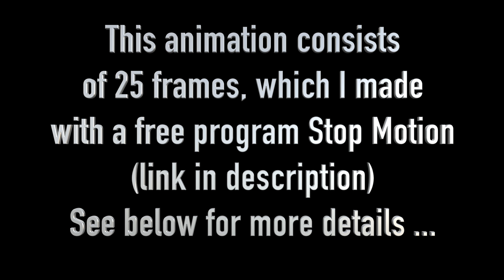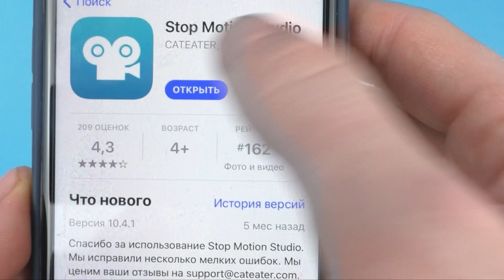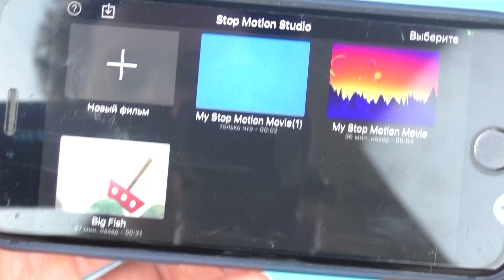How To Make Awesome Animation in 15 minutes? Hidden Patterns Inside Bell pepper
How To Make Awesome Animation in 15 minutes?